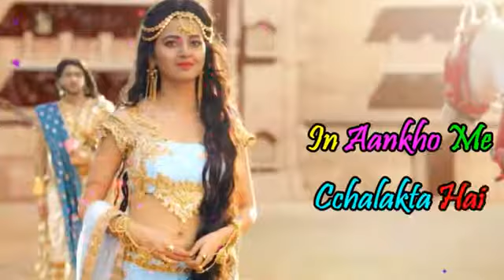Lal chunriya new whatsapp status video song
(2) Romantic Love WhatsApp status video
(5) whatsapp video status,
(6) love whatsapp status,
(7) whatsapp,
(8) status,
(9) whatsapp status,
(10) love status whatsapp,
(11) romantic,
(12) video song,
(13) latest hindi songs,
(14) bollywood songs,
(15) romantic hindi songs,
(16) latest songs,
(20) status love,
(21) new,
(22) new love status,
(23) new whatsapp status 2018,
(24) love special whatsapp status,
(25) status 30sec,
(26) love
(27) Romantic Whatsapp Status Video, (28) romatntic song,
(31) attractive whatsapp status,
(32) love whatsapp status,
(33) cute girl whatsapp status,
(34) romantic video,
(35) dobule meaning whatsapp status,
(36) Whatsapp Status,
(37) New,
(38) Status,
(39) Video,
(40) Whatsapp,
(41) Whatsapp status,
(42) love,
(43) true love,
(44) Murat, and, Hayat,
(45) vidos,
(46) Whatsapp lyrics status,
(47) Whatsapp video status,
(48) Whatsapp love status,
(49) Whatsapp love story status,
(50) hayat murat,
(51) murat hayat song,
(52) sad song of the year,
(53) Humsafar || murat and hayat love song || whatsapp status,
(54) romantic,
(55) Romantic love status,
(56) New whatsapp status,
(57) Murat whatsapp status,
(58) New bollywood song,
(59) New WhatsApp Status Video 2018,
(60) New Love Status,
(65) Whatsapp Video Status,
(66) mani chauhan,
(67) 💖 New WhatsApp Status Video 2018
(68) New Status 2018, Status,
(69) NewNew WhatsApp Status,
(70) Awesome WhatsApp Status 2018,
(71) Love Propose,
(72) Romantic Love WhatsApp Status,
(73) Very Cute Love,
(74) Beautifull Love,
(75) WhatsApp Status 30secEmotional,
(78) whatsapp status story,
(79) animal love video,
(80) love video,
(81) romantic love video,
(82) jeetz entertainment world,
(83) mothers day special video,
(84) heart touching video,
(85) whatsapp stories video,
(86) whatsapp 30 second video,
(87) flute romantic music,
(88) heart touching romantic music,
(89) violin music,
(92) latest hindi songs 2017,
(93) new hindi movie songs,
(94) new whatsapp status videoAfter Breakup whatsapp status,
(95) boys attitude whatsapp status, attitude, (96) mani chauhan,
(97) boys, new whatsapp status,
(100) SR Creations,
(102) Ajendra Creations,
(103) New Whatsapp Status 2018,
(104) mr romanticNew WhatsApp Status Video 2018,
(105) New Love Status,
(110) WhatsApp Video Status,

Register PIVOT to get BTC Bonus：PIVOT is a community for cryptocurrency investors.